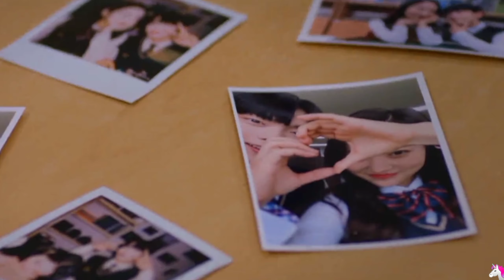Blue Birthday | Do Soo Jin x Kim Eui Young | Just The Two of Us (Dexzie Cruel Cover) [FMV]